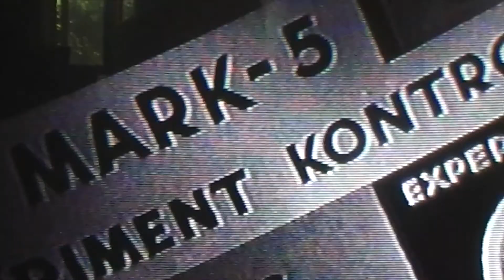Willis Interviews Willis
Singer/Songwriter Til Willis interviews Til Willis about his three new albums.